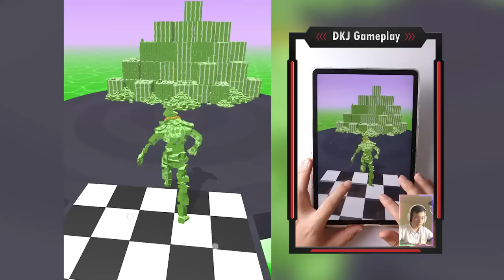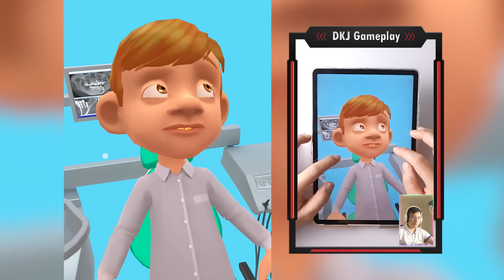Roof Rails, Tall Man Run, Cube Surfer... Max Levels Satisfying Mobile Game Walkthrough iOS,Android